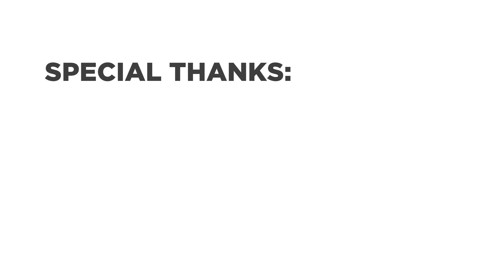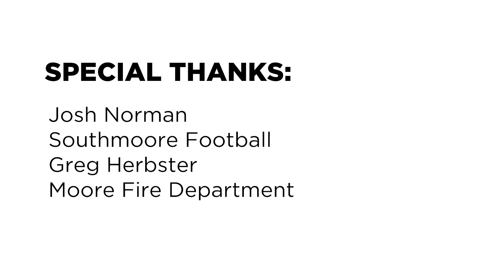Moore Fire Department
Moore Fire Department partners with Southmoore High School football for strength and conditioning training as well as a glimpse into fire fighter applicant testing.